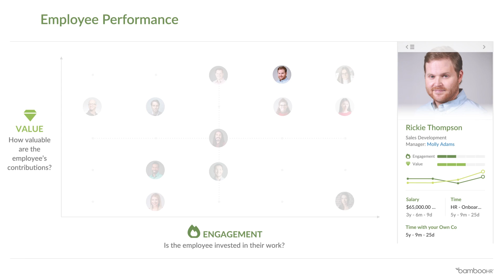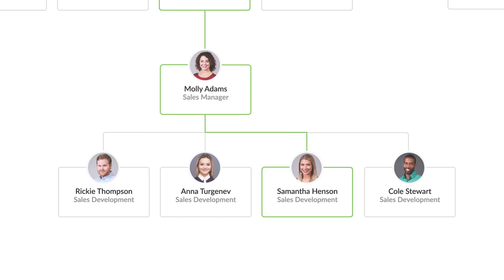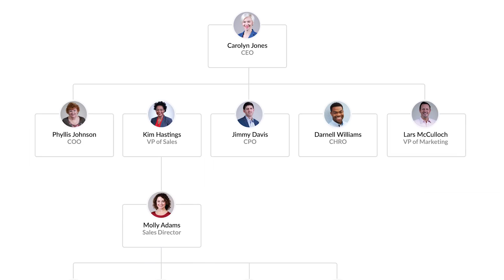Tips For Improving Performance Management | Bamboo HR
In this video we will discuss tips for improving your performance management.

Do you know how each department sees your company, which teams feel most valued, or how and why performance has changed over time? Company performance reporting in BambooHR can tell you. By comparing organizational performance appraisals over time across departments, managers, salary levels, locations, and types of employment, concerned HR leaders and executives can identify issues, make improvements, and even prevent organizational problems before they occur.

About Us:
BambooHR’s mission is to "Set People Free To Do Great Work."

To set you free, we’re first and foremost an all-in-one HR software made for small and medium businesses and the people who work in them. BambooHR makes it easy to collect, maintain, and analyze people data. We also improve the way you hire talent, onboard new employees, manage compensation, and develop company culture.

When it comes to enabling great work, we believe the employee experience matters most. When your hiring process is fast and efficient, your onboarding is seamless and personable, your compensation is managed effectively, your employees are growing, and you have a great culture, you see greater business outcomes.

On our YouTube channel you’ll find thought leadership, hints & tips, product demos, and tutorials that span the employee life cycle and help you create a better employee experience.